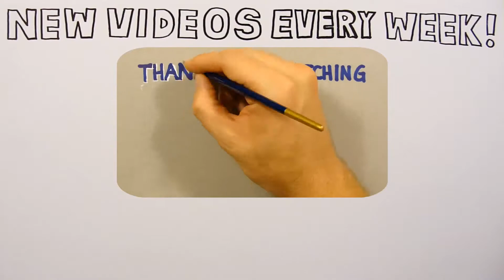Timelapse | Drawing - Praying Mantis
Caught a Praying Mantis [Stagmomantis californica] and did this life drawing from it.

Drawing Time:
1 hour 47 minutes

Supplies For This Piece:
Eraser Stick
Mechanial Pencil 0.7 B
Master's Touch Sketch 11" x 14" 60lbs.

Camera:
Drift Ghost-S

If you want to see more of my stuff, check out my free comic: